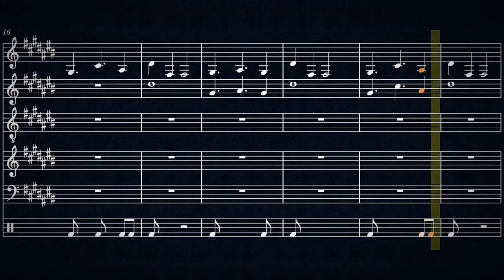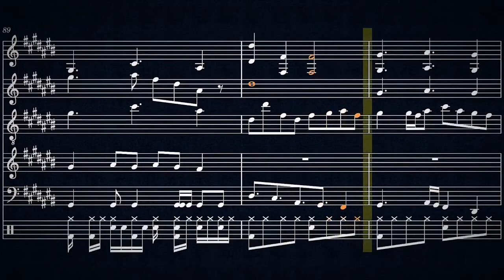You May Not Rest Now (MIDI Ver)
A version of my noteblock song, You May Not Rest Now, with midi instruments instead of noteblocks

after finishing you may not rest now, i began transcribing it into a midi file for use later like what i did with depth strider. so yeah, theres also an unreleased midi version of depth strider but i realized that this already sound so good even with the preset files. and believe me when i said im lazy, too busy and dont really have the time rn to actually remix something. only gripe is the soundfont for the electric guitar really. i love the chimes since they remind me of futurama. so anyway, hope you enjoy!

if you wanna check out the sheet music, its up there on musescore

but if you want the midi file, due to musescore not allowing midi downloads because, corporations yknow, ill also leave a separate link if you want the midi file for any use:

(Free to use with proper credit :D)